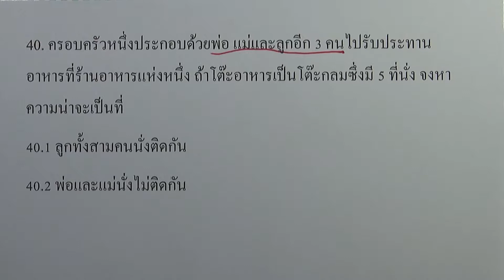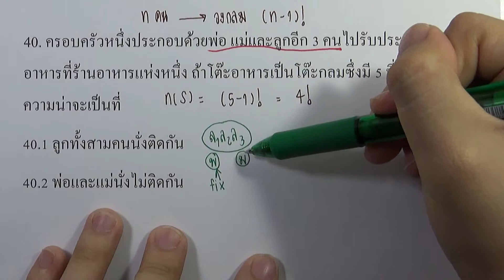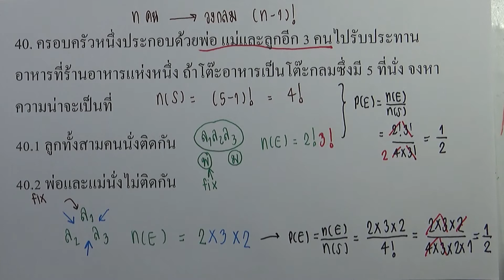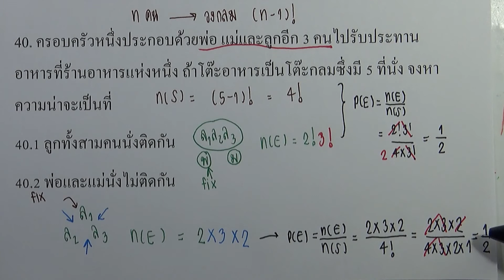คณิต เพิ่ม ม.5 เล่ม2 (พ.ศ.2560) : แบบฝึกหัดท้ายบท บทที่ 3 ความน่าจะเป็น ข้อ 40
บทที่ 3 ความน่าจะเป็น